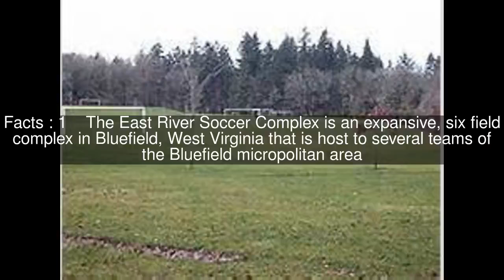East River Soccer Complex Top #5 Facts